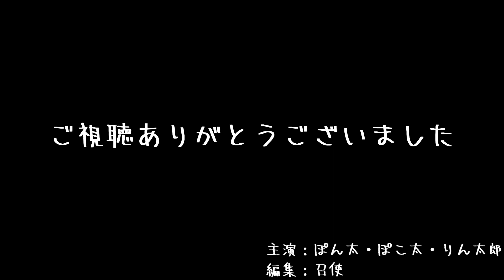【定点カメラ】カメラを遠隔操作で動かすと… Fixed camera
モフモフによるモフモフの奪取